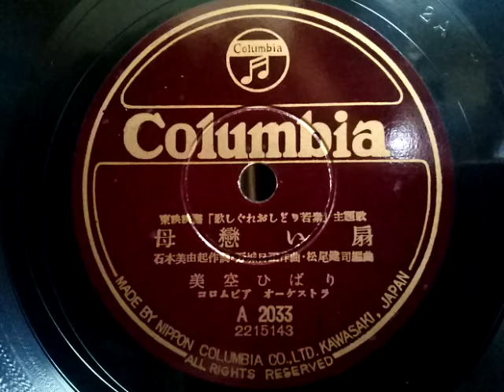美空 ひばり ♪母戀い扇♪ 1954年 78rpm record . HMV 102 phonograph